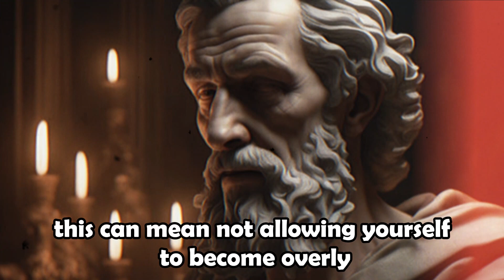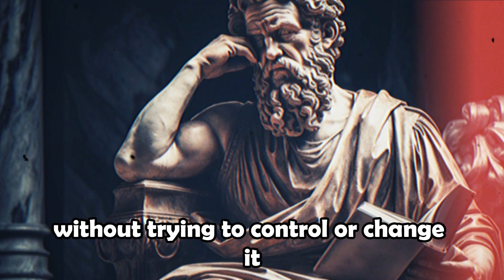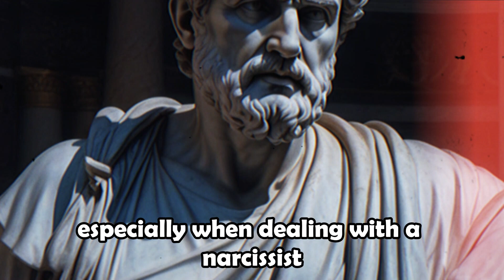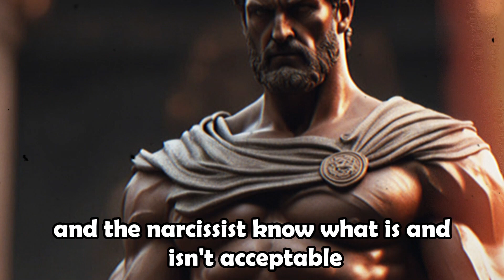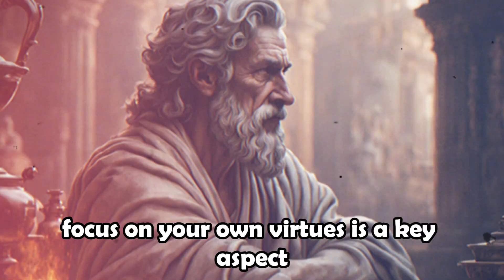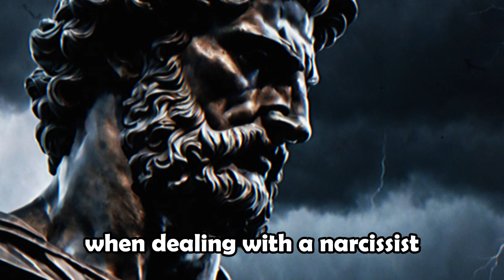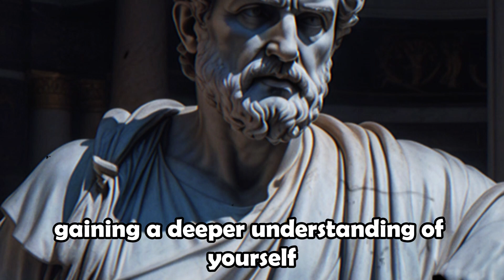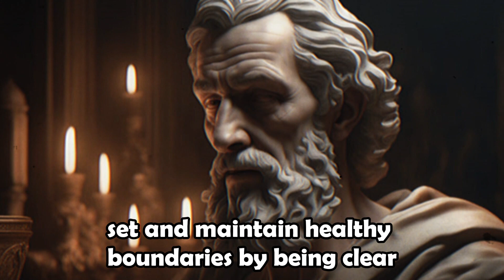TORTURE THE NARCISSIST | STOIC | STOICISM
motivational speech stoicism, stoicism control of emotions, how to deal with rejection from your crush, stoicism on rejection, stoicism getting over someone, how to handle rejection, stoic how to deal with disrespect, stoic wisdom, ancient wisdom, stoic, stoicism self-discipline, iron mind, personal development, how to practice stoicism, 10 stoic rules for life, how to improve emotional intelligence, stoicism marcus aurelius meditations, marcus aurelius stoicism